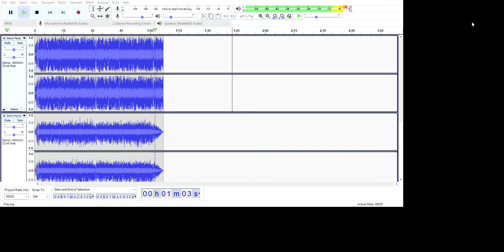Don't Hurry Mario Party (Mashup)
All versions of Don't hurry from Mario Parties 3, Advance, and Superstars
(I honestly tried.)